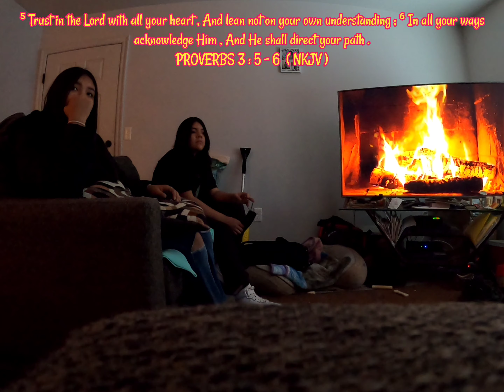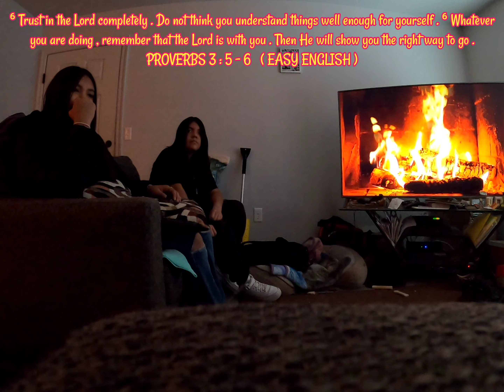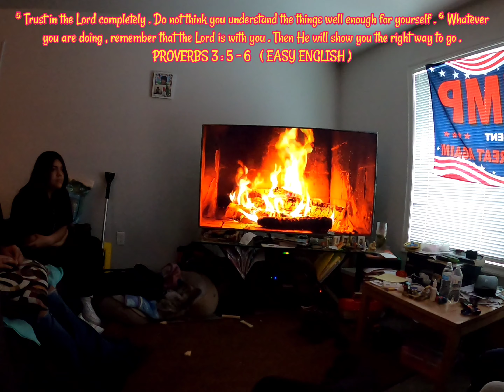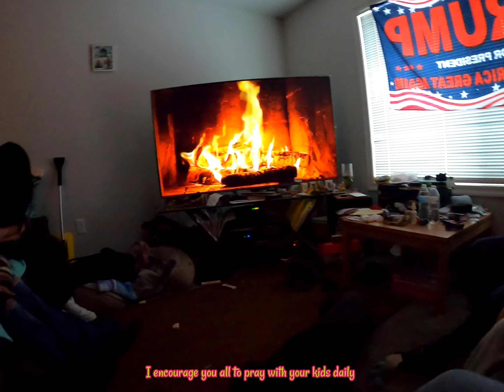Flagstaff AZ Snow Storm | Navajo Family nChrist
Navajo Family nChrist fellowshipping before school, after me and my kids read the Word and prayed , I dropped them off at school, which we do daily, my daughters friend joined us this morning, after dropping them off at school we went on a drive this was our second big snow fall and we got more later on which I'll upload as we go, the media added is Apostle Joshua Selman, I encourage you all to listen to some of his teachings, it's good to listen to as your home or on a drive, his media teachings are ok to share and free to share, thank you all for watching our video and thank you all for praying with us, I encourage you all to pray with your family, your kids before you send them off  to school, may the Lord bless you all today on In The Mighty Name Of Jesus Christ our Lord, may you and your family be increased in spiritual knowledge, understanding, and wisdom this New 2023 year by the Holy Spirit much love from my family to you all Stay Positive Stay Safe Stay Blessed Stay Connected nChrist Amen